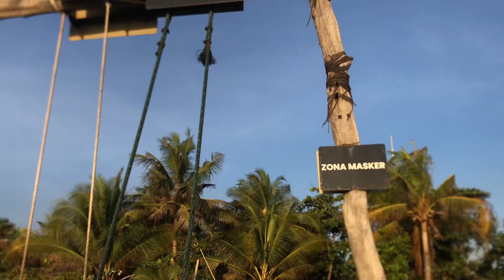Jalan Jalan - Senja di Pantai Petitenget~